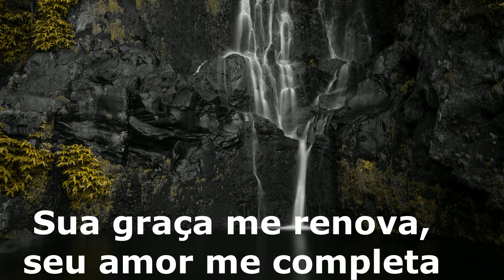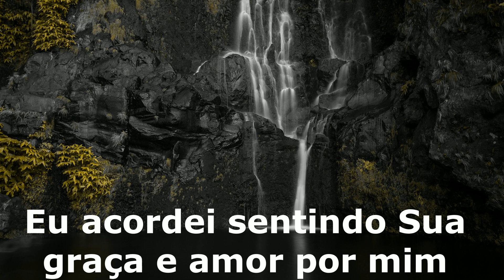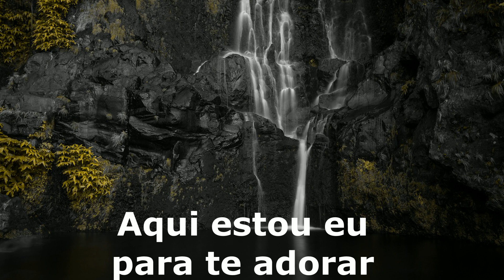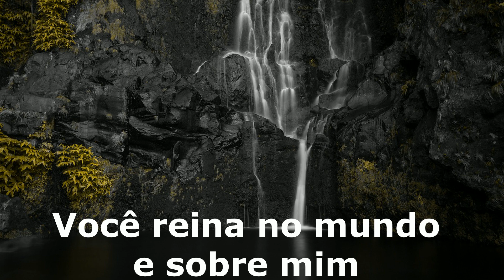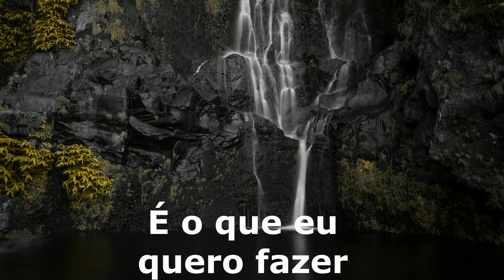Vhyctor - Hallelujah tradução